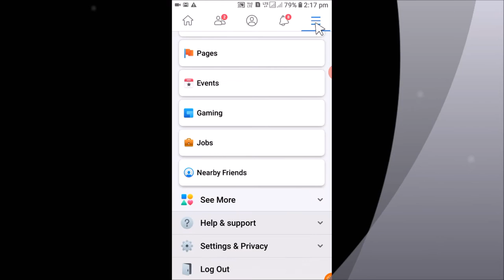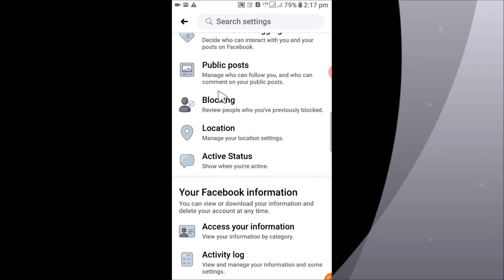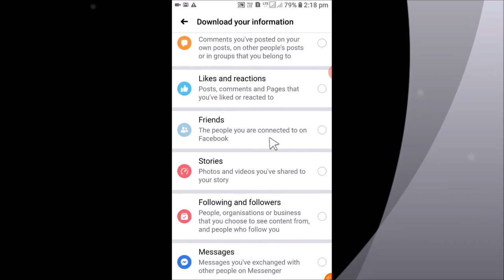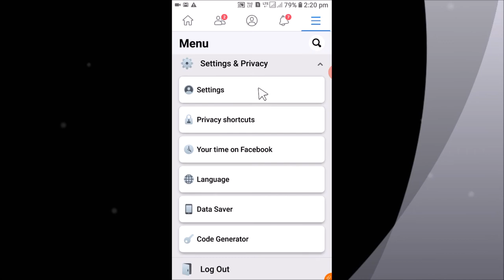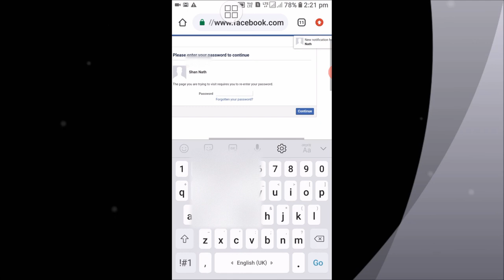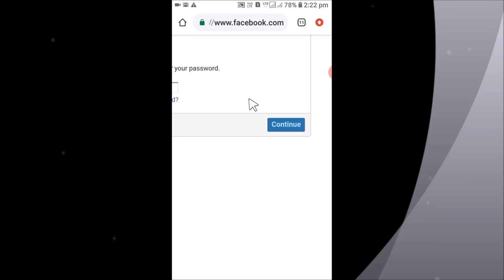How can I download information from Facebook / मैं फेसबुक से सभी चैट इतिहास कैसे डाउनलोड कर सकता हूं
#Welcome to my channel, # DifferentGyan Gyan from this video you can learn how to download and save all the information on facebook such as, message, chat history, friend list, post, comment, photos, videos save it on your Mobile and computer.
As our World continues to advance in turms of technology , so day-by-day our information and  data are being hacked and leaked. That’s why we need to backup all the information. ###  So in this video I have explained how you can backup all your information from facebook for the future. Not just the information on Facebook, you get all the information from your mobile and computer from now on.
         Social Media is a platform  where we spend a lot of times every day, and collecting a lot of information not only for information but also we can different types  work with Social Media. Social Media is so intertwined  with our daily lives that we can't let go if we want to.
        Many have spend their lives in this platform and at the same time so many people taken this platform as a their profession.##
               And You can see my another  knowledgeable videos such as  how can turn off auto play videos on facebook . Click below the link

## and if you will get any mistake on this video otherwise if you have any kind of problems with Facebook then you can comment below my video I will give you some way ,to solve your problems.
   You can see my other types of Blogs where a lot of valuable information is given, I think you will need to know about these Blogs. Click below link.

Different Gyan
Different gyan channel
Different knowledge
Gyan Channel